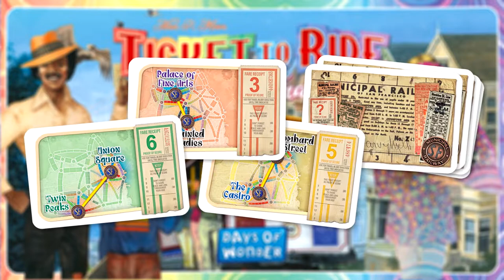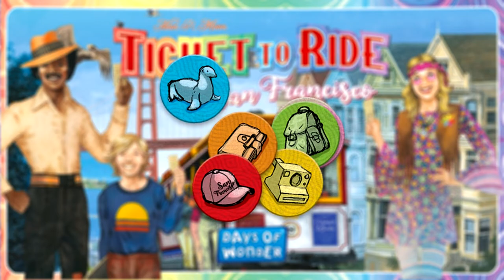Ticket To Ride San Francisco Announced By Days of Wonder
Days of Wonder and Asmodee have just announced the brand new Ticket to Ride title. As part of their popular cities range they are releasing Ticket to Ride San Francisco later this year!